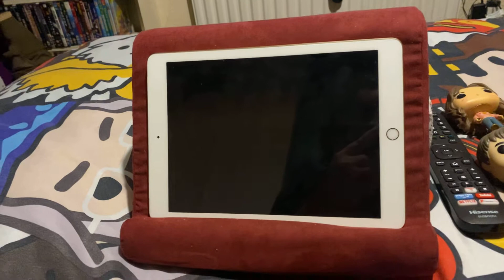POP 03:031: Space is Not Scarce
Pop Goes the Vinyl: Series 3, Episode 5